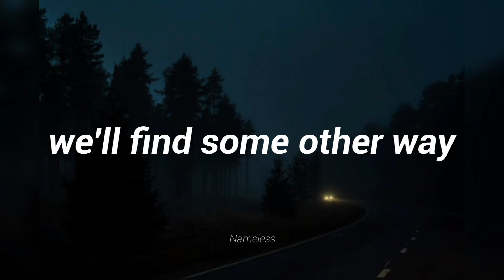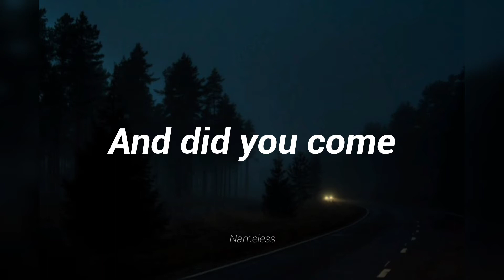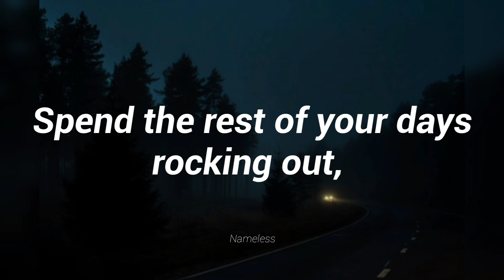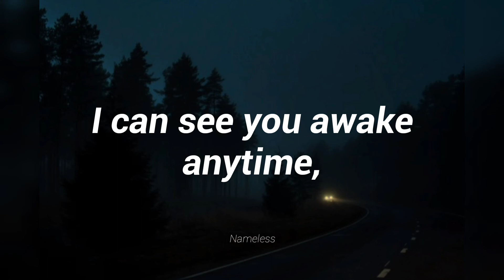My Chemical Romance - Desert Song (Lyrics)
Desert Song by My Chemical Romance

From the single Life on the Murder Scene